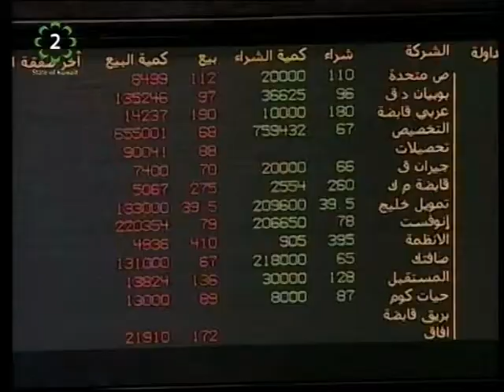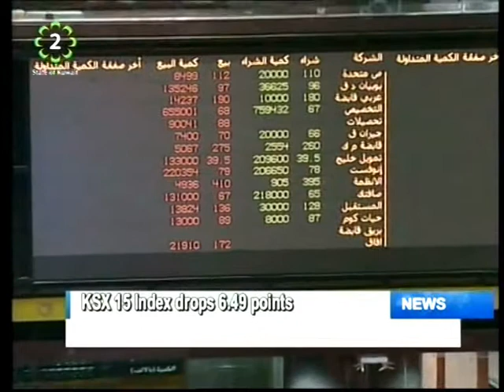Kuwait TV English News Bulletin 28.09.2014